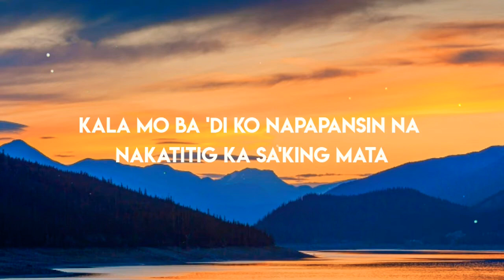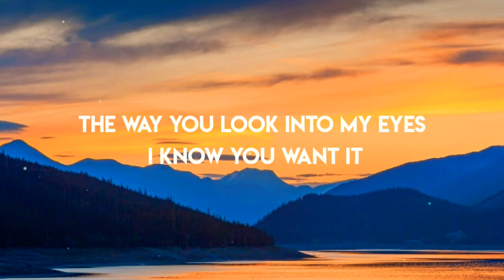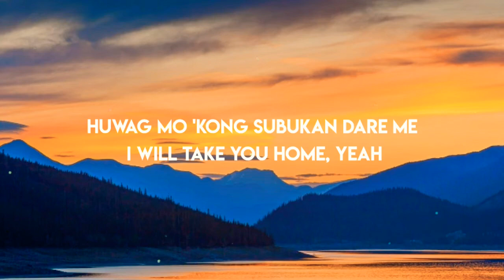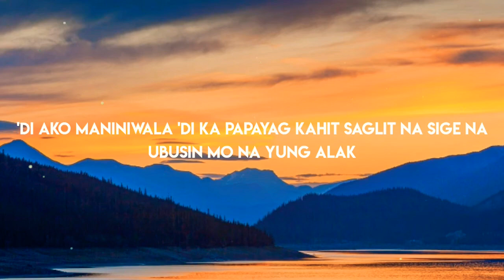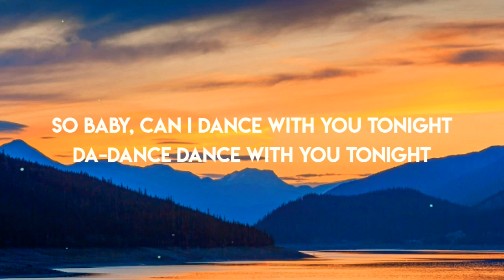'DANCE WITH YOU' - Skusta Clee ft. Yuri Dope (Prod. by Flip-D)(Lyrics)🎵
👉Hi Guys!. Please Help My Youtube Channel To Reach My 1k Subscribers For More Lyrics Video:) Salamat po.